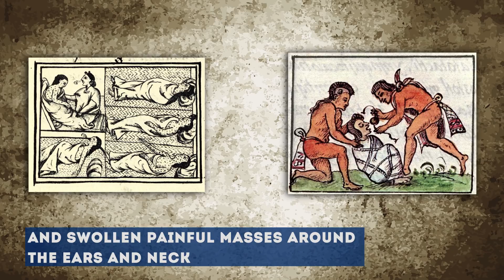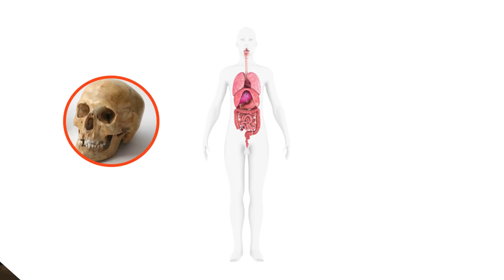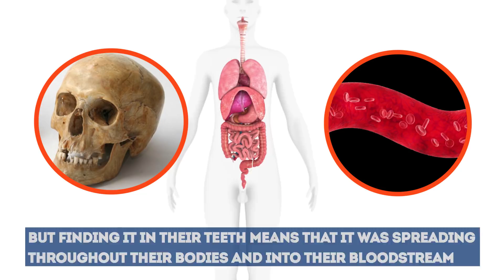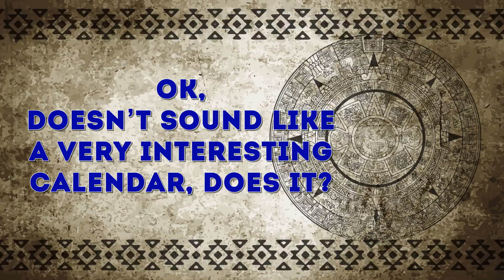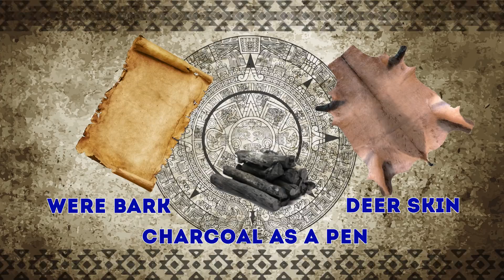We Finally Know Why the Aztecs Disappeared!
Around 500 years ago the once flourishing Aztec Empire suddenly collapsed. Who or what killed them? Was it the Spaniards? Or perhaps some terrible epidemic? Scientists believe that the latter of the two might have been the culprit, and it looks like they’ve finally found exactly what brought on this civilization-destroying disease.
Watch this video to find out how it came about and to learn some interesting facts about the Aztecs that you might not have known.

TIMESTAMPS
When did the Aztecs start dying? 1:14
Theories: what caused this mass dying 2:00
"The Aztecs" isn’t exactly their original name 4:25
The Aztecs kind of pre-invented basketball 4:46
The Aztecs used an interesting calendar 5:36
The Aztecs had a unique system of slavery 6:17
Polygamy was allowed to Aztec men 7:17
Nahuatl was the official language of the Aztecs 8:09
The Aztecs made amazing art 8:33
The Aztecs had a compulsory public schooling system 9:18
The Aztecs’ capital was located in the middle of a lake 9:50
The Aztecs shared chocolate with the rest of the world 10:15

SUMMARY
Scientists have always had several theories as to what caused this mass dying. Well, it looks like they’ve finally found the answer in their most recent research, the results of which were published in the Nature Ecology and Evolution journal. Molecular paleopathologist Kirsten Bos and her team analyzed DNA extracted from the teeth of Aztec remains buried in what is now southern Mexico. They worked with 29 human skeletons, using the latest scientific research methods, and they found traces of the salmonella enterica bacterium!
We’ve all heard of salmonella, the bacteria known for causing food poisoning. Nowadays it takes most people 4 to 7 days to recover from it on their own, but in Aztec times, things were quite different. As we know, this bacterium enters our bodies from contaminated food and water and mostly affects the gut. But finding it in their teeth means that it was spreading throughout their bodies and into their bloodstream. Who would’ve thought that something we don’t really give a second thought to today could be powerful enough to take down an entire empire!